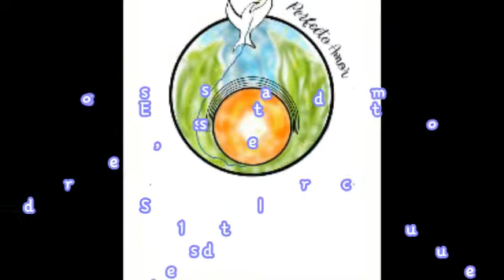Audiolibro Cap 24 Ses 01 El deseo de ser especial. El sustituto del amor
Audio Libro Un Curso De Milagros PERFECTO AMOR (www. enperfectoamor.org)   Cap 24 EL DESEO DE SER ESPECIAL Ses 01 El deseo de ser especial. El sustituto del amor